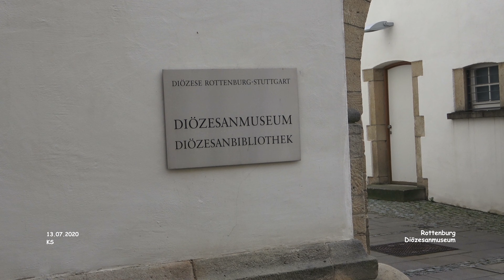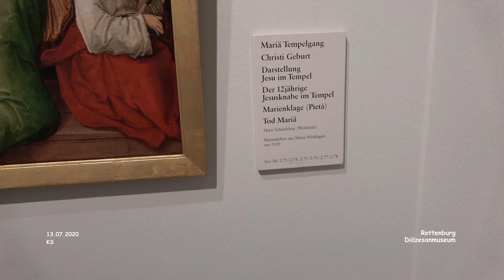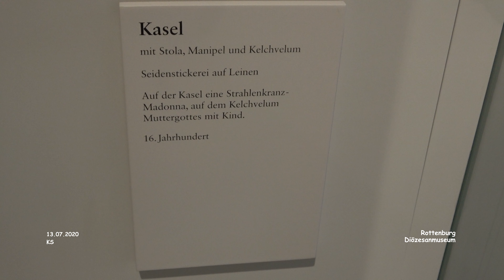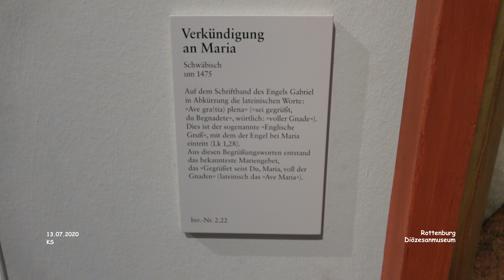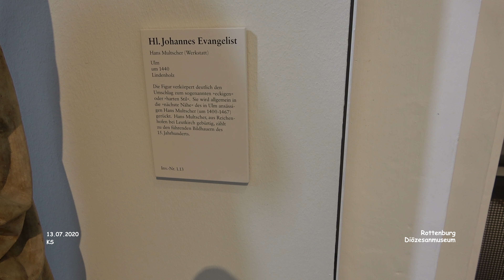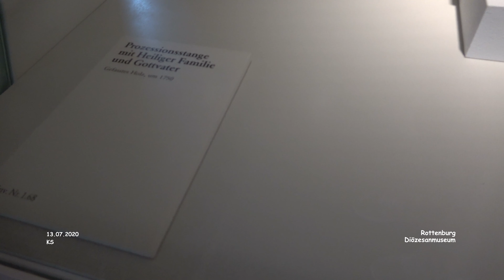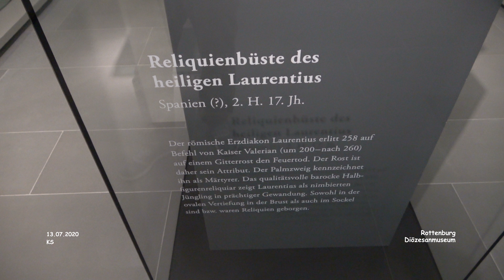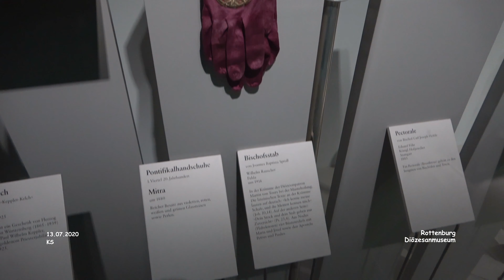Diözesanmuseum - Rottenburg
Rottenburg Umland  - Impressionen